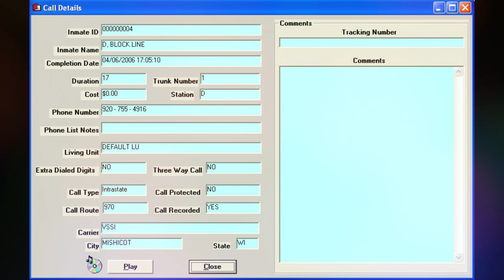788. Steven Avery Call - 04-06-2006 @ 17:05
Steven calls Chuck & Allan. LISTEN TO THIS CALL Steven fights with Chuck and Allan mostly all about Jodi.